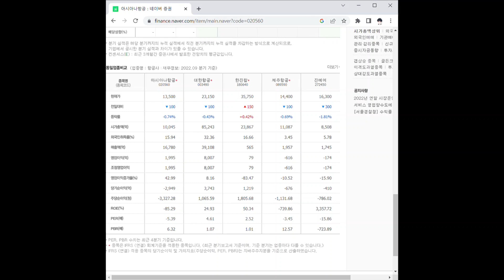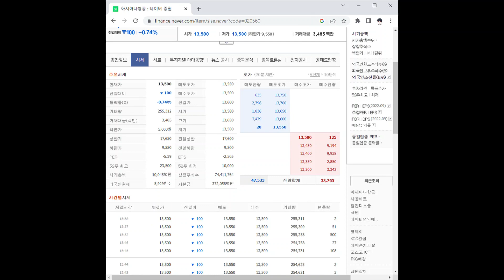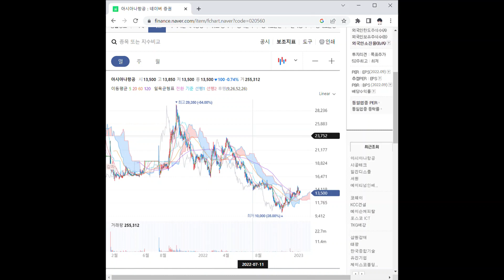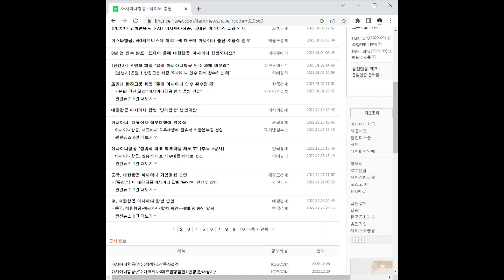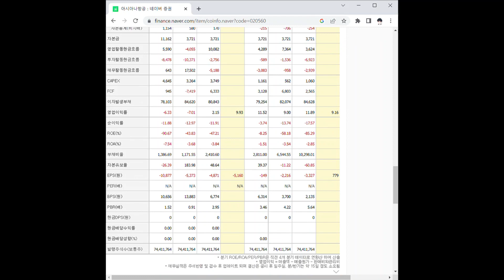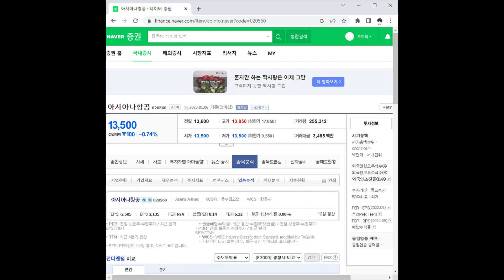아시아나항공 주가 전망 및 차트 분석